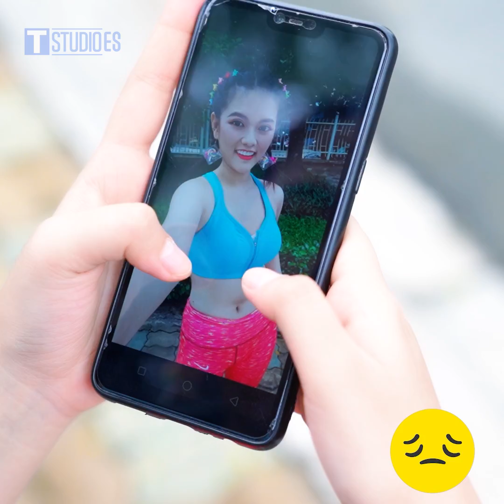TRUCOS DE BELLEZA PARA NIÑAS | Trucos De Maquillaje De Belleza Bricolaje y Recetas De Belleza